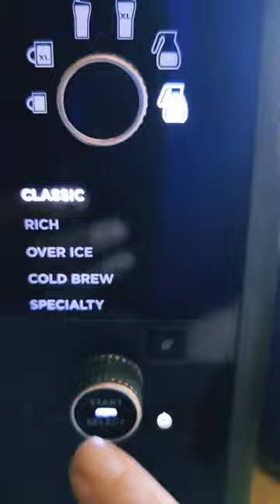Coffee B-Roll with Stumptown Hairbender MUCH Better Than Holler Mountain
Short B-Roll Video of Some Stumptown Hairbender Coffee. The wife and I both agreed that the Hairbender is MUCH better than the Holler Mountain we tried initially when we found Stumptown Coffee.

Wanna start your OWN online business? Click Here!
ANY and ALL Donations will go DIRECTLY to w1ck3d TV and utilized to improve the content we bring you guys! ALL SUPPORT is APPRECIATED!

Stumptown Hairbender on Amazon